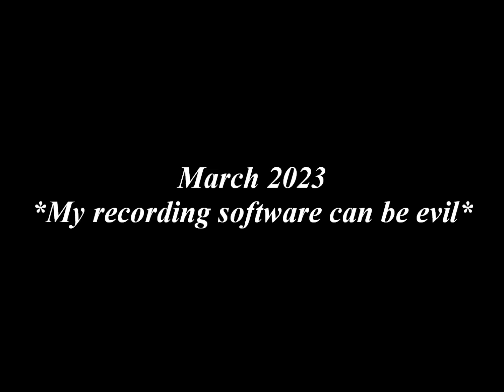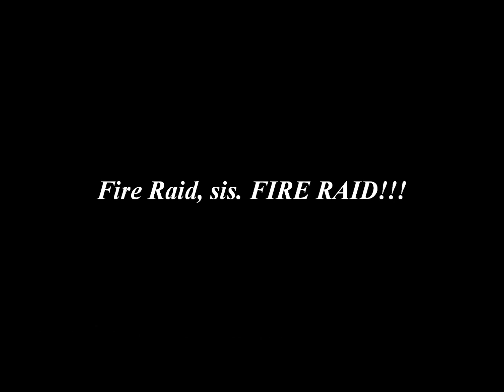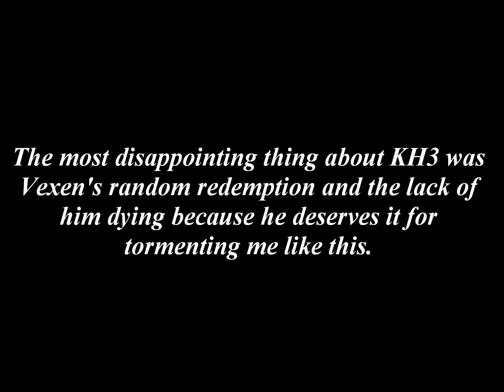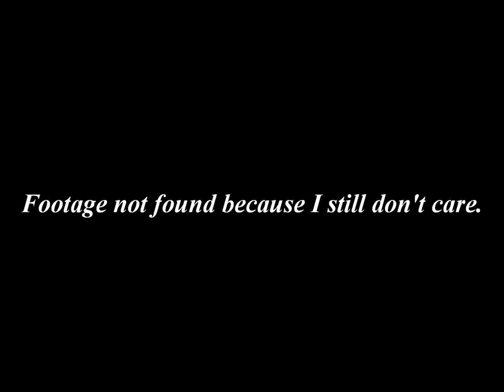THIS GAME BROKE ME! A Kingdom Hearts Re:Chain of Memories RANT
The title says it all. This game broke me. To know why it broke me, you'll just have to watch the video, and if you end up enjoying the rant session and want to see more videos like this one on the channel, please leave a like, subscribe, and share my suffering with your friends that enjoy Kingdom Hearts. Best wishes and God bless you all! Many thanks or watching.

WARNING: This video is a certified mess. In terms of quality...I did not care because this game broke me. Also, I got a job and bills to pay, so this video was made at a more accelerated rate than what I would normally do.

(Thank you again for allowing me to use this clip)

*Note: This isn't the version of the clip I used for this video, but it was the shortest video I could reference for this description*

And I think that's everything.